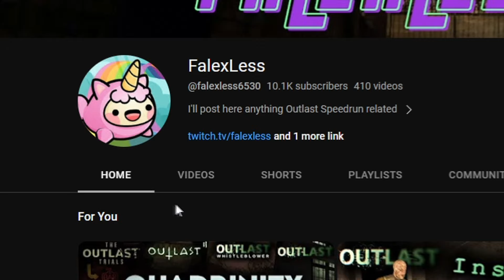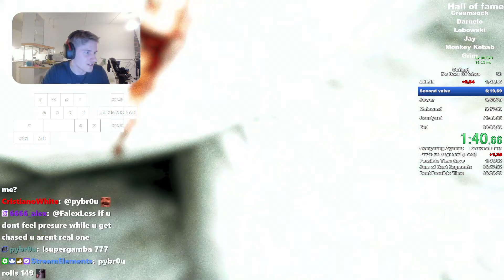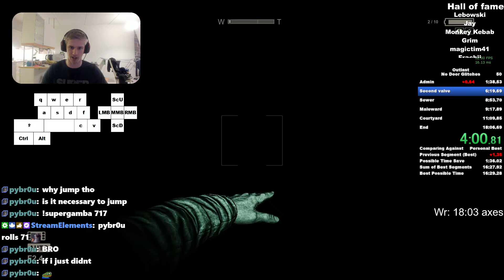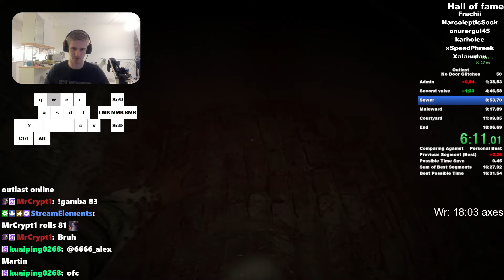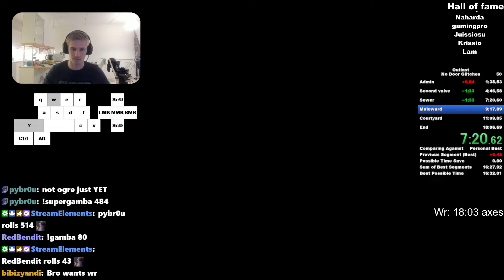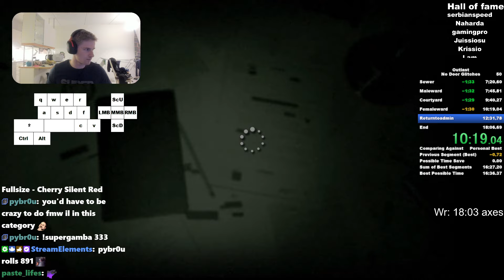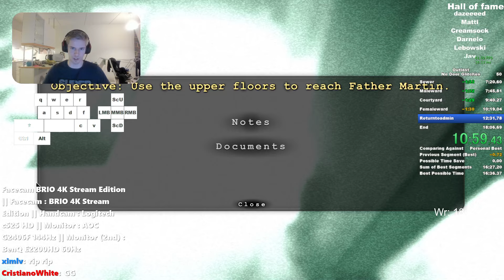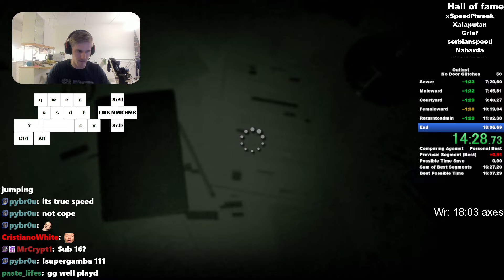I BEAT THE WORLD RECORD WITH 2 MINUTES??? NO DOOR GLITCHES SPEEDRUN WR 16:26